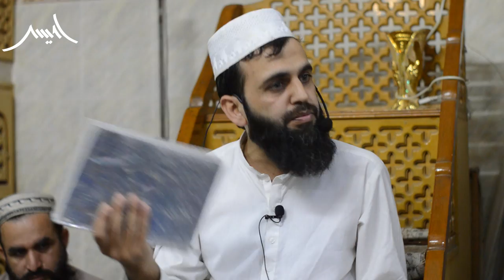Imran Khan | Pakistanis will obey Antichrist | Dajjal | Regime Change in Pakistan | Awais Naseer